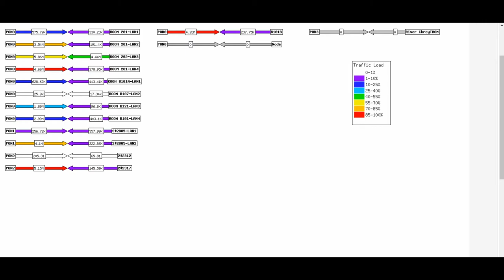Cacti Monitoring Timeline Status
In this video I would like to show about:
Cacti Timeline Status 7:40pm to 8:40pm
for next video I will post how to build cacti server step by step